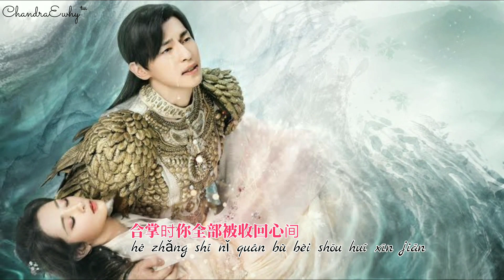Upward To The Moon [ 左手指月] OST. Ashes Of Love [ Pinyin ]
Singer : 萨顶顶 | Sà Dîng Dìng
OST. Ashes Of Love
Ending Soundtrack